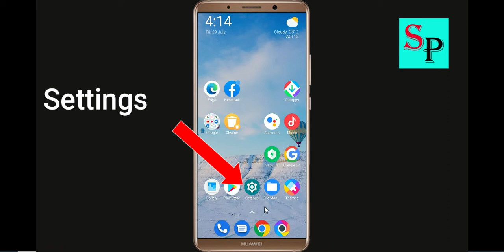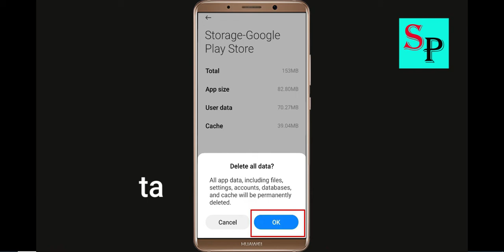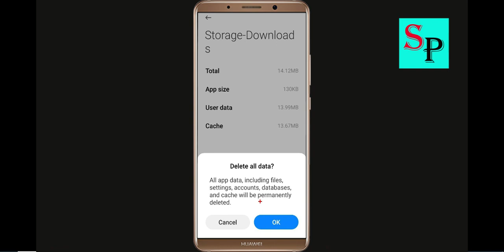Fix Can't Download Badoo App On Google Playstore Android | Cannot Install App Play Store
Hello friends, today i will show you How To Fix Can't Download Badoo App On Google Playstore Android & Ios | Cannot Install App Play Store.

Solve Can't Download AppsZombie Derby 2Badoo